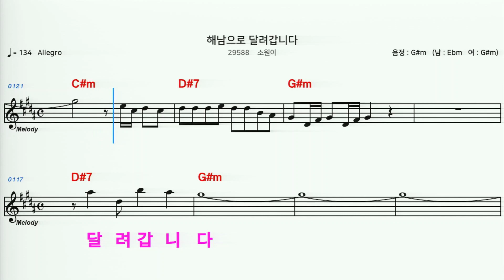(MR) 29588 해남으로달려갑니다 - 소원이